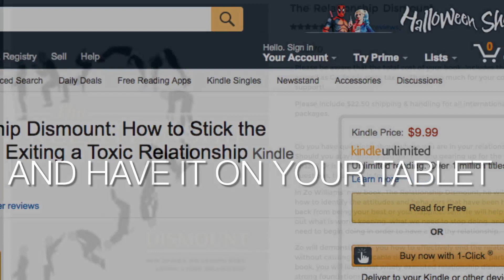The Relationship Dismount Book: Insider " kintsokoroi" "kintsugi"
The world is getting their copy of the relationship dismount: how to stick the landing when exiting a toxic relationship by Zo Williams!! What in the hell are you waiting on?

DONT HESITATE TO GET YOUR COPY OF the long awaited arrival of the paperback version of the "THE RELATIONSHIP DISMOUNT" " How to Stick The Landing When Exiting A Toxic Relationship" by Zo Williams

ORDER  Your Copy from the Limited supplies of the POWERFUL NEW "BREAKUP/MAKEUP "BOOK " The Relationship Dismount" How to stick the Landing when leaving a toxic relationship,  from world renown self published author, thought leader, relationship specialist,  radio and Television personality  Zo Williams!

Also this book is currently available right now on Amazon.com EBOOK version!